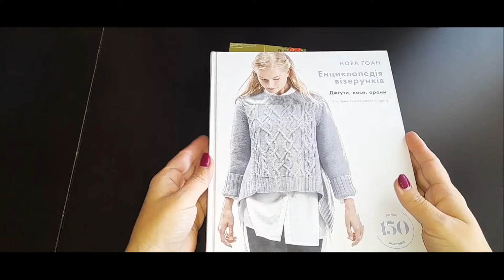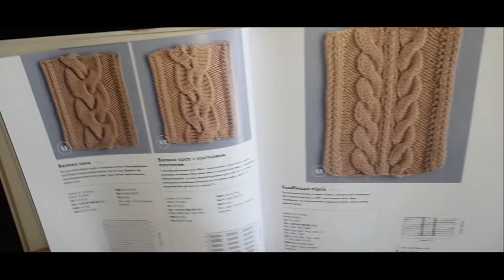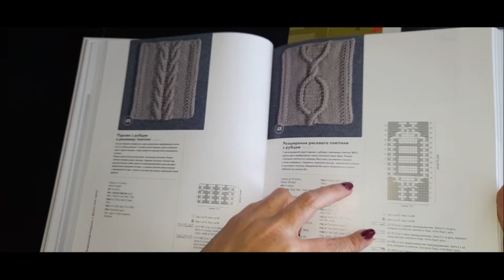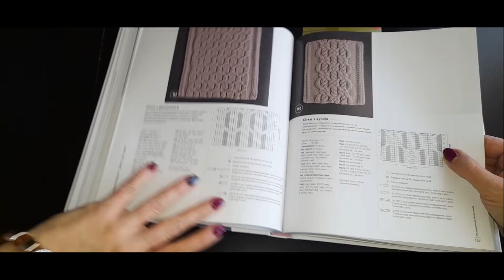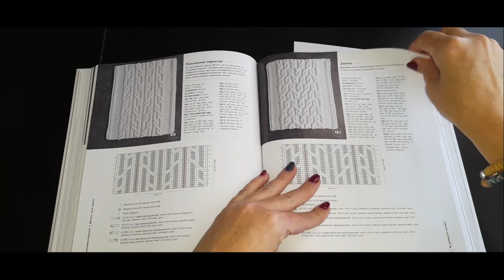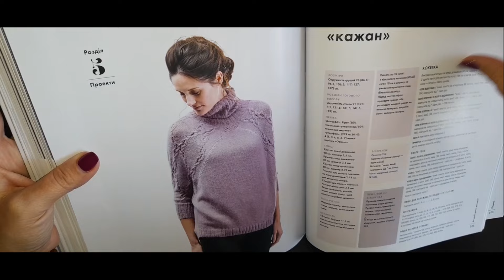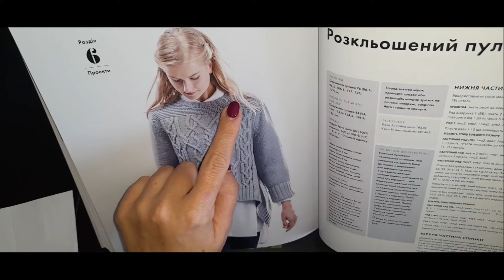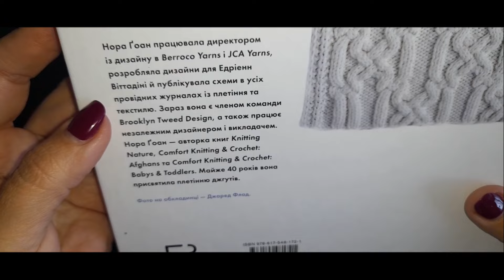Обзор книги Норы Гоан косы и араны книга по вязанию узоров спицами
Обзор книги Норы Гоан косы и араны книга по вязанию узоров спицами yarnsation # книга норы гоан косы # нора гоан книги по вязанию # узоры по вязанию